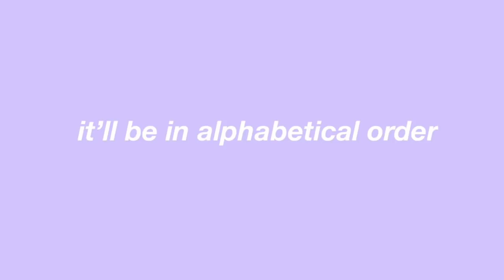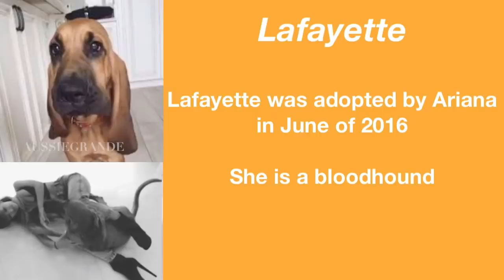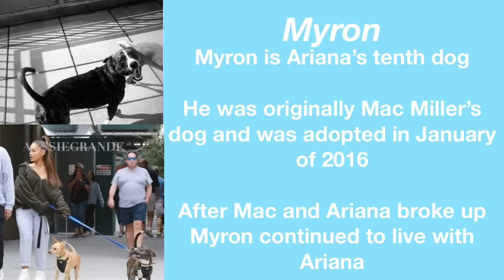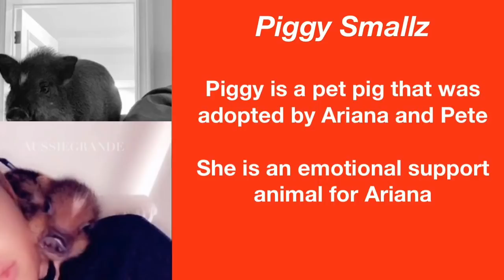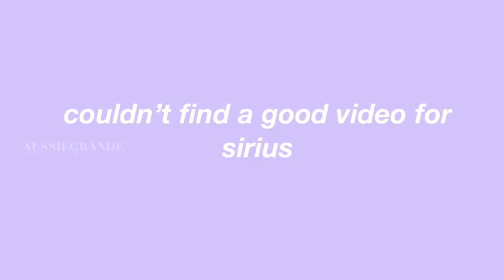All of Ariana Grande's Pets (2019)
An informative video about all of Ariana Grande's pets. Updated for 2019. All pets from Piggy Smallz to Toulouse, even those staying with Joan.